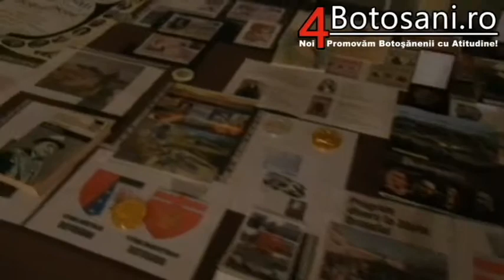Vernisajul expoziţiei documentare de filatelie şi numismatică "Personalităţi Botoşănene"